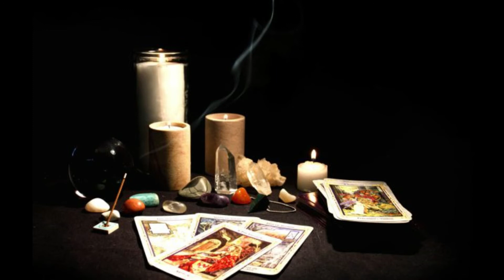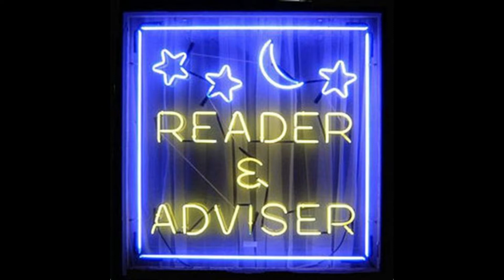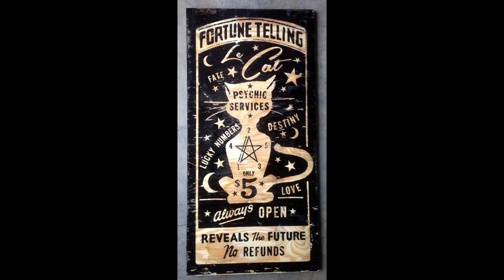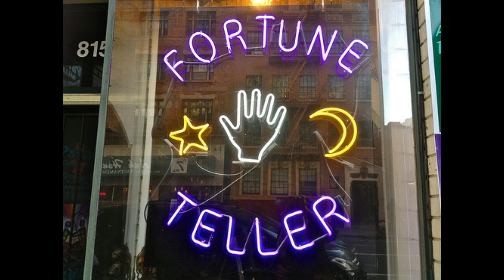The Wonder of the Night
This is an original song I wrote. We do have a fortune teller about a mile up the road from us, so that was the inspiration. I played all the instruments (except the drum track). Used my Fender Catalina acoustic guitar, a 6 string cigar box guitar I made (it doubled as the 2nd acoustic guitar and for all the electric guitar sounds), and piano, organ and synth. Thank you for listening!